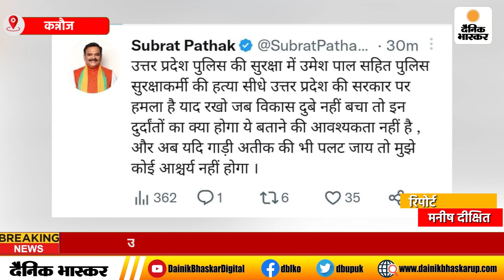Kannuaj : उमेश पाल हत्याकांड को लेकर सांसद सुब्रत पाठक का ट्वीट